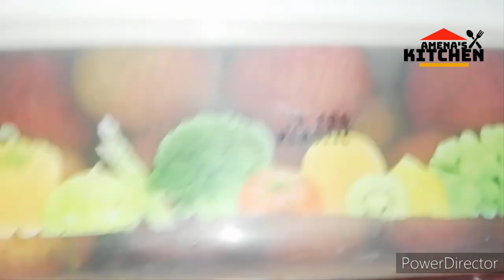সাড়া বছর লিচু সংরক্ষণ করার অথেনটিক পদ্ধতি | Lichu Songrakhon 2020 | Preserve Lichu For 1 year